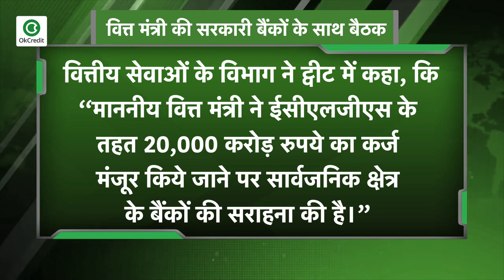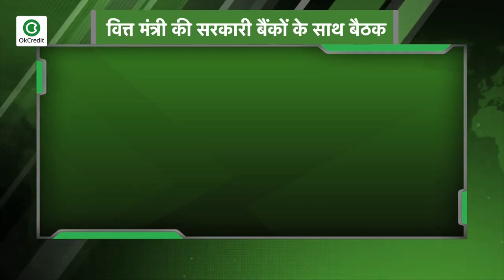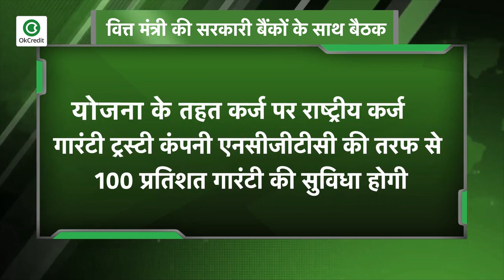वित्त मंत्री की सरकारी बैंकों के साथ बैठक, दिए निर्देश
वित्त मंत्री निर्मला सीतारमण ने मंगलवार दिनांक 9 जून को सार्वजनिक क्षेत्र के बैंक प्रमुखों के साथ कर्ज गारंटी योजना को लेकर समीक्षा बैठक की और उन्हें एमएसएमई यानी सूक्ष्म, लघु एवं मध्यम उद्योग क्षेत्र के लिये शुरू की गई तीन लाख करोड़ रुपये की आपात कर्ज गारंटी योजना के तहत कर्ज बांटने का काम तेज करने को कहा। यह बैठक वीडियो कन्फ्रेंस के जरिये हुई। इस दौरान वित्त मंत्री ने योजना के क्रियान्वयन में बैंकों द्वारा किये जा रहे प्रयासों की सराहना की।वित्त मंत्रालय के तहत आने वाले वित्तीय सेवाओं के विभाग ने इस बारे में जारी एक ट्वीट में कहा, कि ‘‘माननीय वित्त मंत्री निर्मला सीतारमण जी ने आपात कर्ज गारंटी सुविधा योजना यानी ईसीएलजीएस के तहत 20,000 करोड़ रुपये का कर्ज मंजूर किये जाने पर सार्वजनिक क्षेत्र के बैंकों की सराहना की है। इसके साथ ही उन्होंने बैंकों को अपनी शाखाओं के स्तर पर योजना को लेकर सक्रिय रहने और कर्ज के लिये फार्म को सरल तथा औपचारिकताओं को कम से कम रखने की भी सलाह दी है।
इससे पहले दिन में मंत्रालय ने आठ जून तक अलग अलग क्लस्टर को मंजूरी किये गये कर्ज के बारे में आंकड़े जारी किये। मंत्रालय के ट्वीट में कहा गया, ‘‘आठ जून 2020 की स्थिति के अनुसार 12 राज्यों के एमएसएमई केन्द्रों को सार्वजनिक क्षेत्र के बैंकों ने 1,109.03 करोड़ रुपये का कर्ज मंजूर किया। यह कर्ज सरकार के विशेष आर्थिक पैकेज के तहत एमएसएमई के लिये 100 प्रतिशत आपात कर्ज सुविधा गारंटी योजना के तहत मंजूरी किया गयाहै । इसमें से 17,904 खातों में 599.12 करोड़ रुपये का कर्ज वितरित भी कर दिया गया है।

📕Why OkCredit?